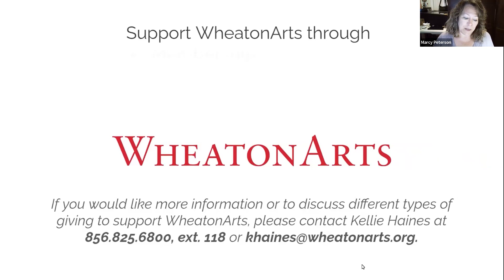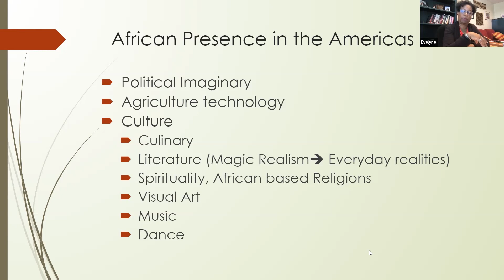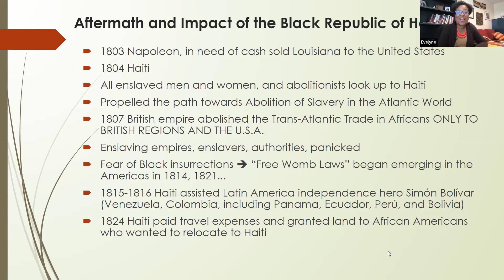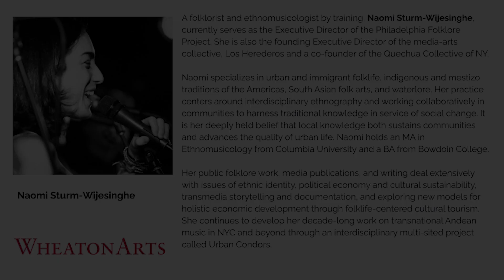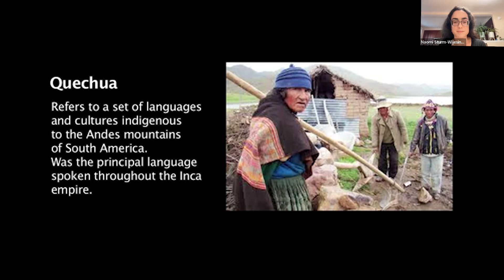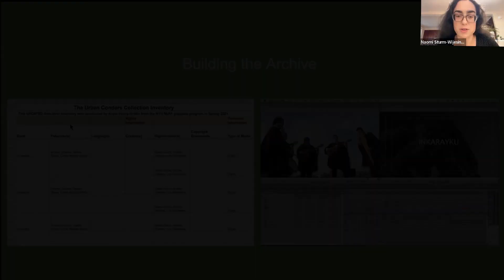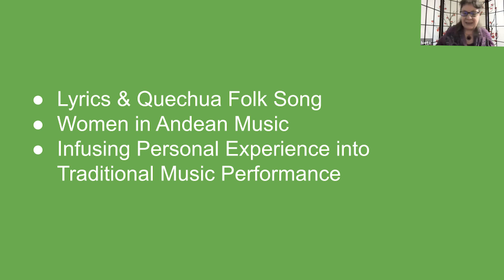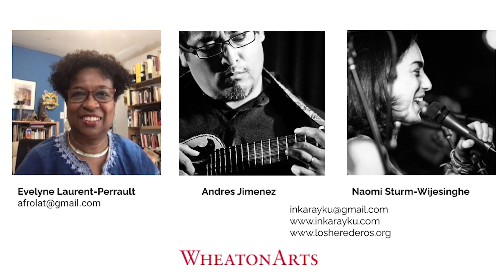Day 2 - Living Traditions: Communities & Cultures of Central & South America - WheatonArts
Day Two of the recordings from the WheatonArts Folklife Virtual Conference about forms of preservation and adaptation of cultural heritage in the multicultural context of American society.

Explore presentations offering insights into the ability of traditions to transform and reflect changes in the way of life both in Latin America and the United States.

Recorded on Saturday, November 12, 2022.

Programming for this Virtual Conference is provided by the Down Jersey Folklife Center, a co-sponsored project of the New Jersey State Council on the Arts and WheatonArts, with additional support from the National Endowment for the Arts and the National Endowment for the Humanities.